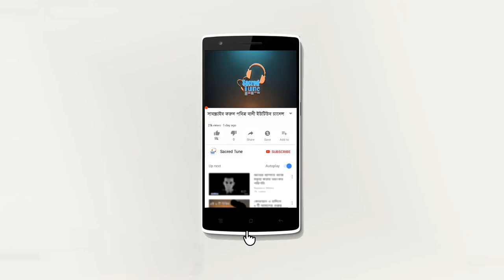করনার গজব না যেতেই পৃথিবী ব্যাপি আরেকটি বড় দুঃসংবাদ শুনালো নাসা ! Sand Cyclone | @Sacred tune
দীর্ঘ দুই হাজার মাইল লম্বা ভয়ঙ্কর এক ধূলিঝড় ধেয়ে আসছে। আটলান্টিক মহাসাগরের
 উপর  ওপারে অবস্থান করা এই ঝড় যদি সত্যি সাগর পাড়ি দিয়েই ফেলে,
 তবে তার পরিণতি হতে পারে ভয়ঙ্কর। আফ্রিকার উপকূল থেকে প্রতিবছরই
 সাহারা মরুভূমি ফেরত ধুলো বাতাসে বয়ে এসে বিপত্তি বাধায়। কিন্তু এবছর সে
 বিষয়টি আরো ভয়ানক হতে চলেছে। সম্প্রতি নাসার একটি উপগ্রহ চিত্রে দেখা গিয়েছে ,
 দীর্ঘ দুই হাজার মাইল লম্বা এক ধুলোর ঝড় ধেয়ে আসছে। উত্তর আটলান্টিক মহাসাগরের
 উপরে সেই ধুলোর ঝড় আপাতত অবস্থান করছে। কিন্তু এর লেজের অংশ এখনো স্পষ্ট নয়।
 ফলে যদি সত্যিই এটি সাগর পাড়ি দিয়ে এসে পড়ে , তাহলে এরা কার হতে পারে প্রায় ৫ হাজার মাইল।
 এক সপ্তাহ আগে উপগ্রহ চিত্রে প্রথম ধরা পড়ে যে, আফ্রিকার উপকূল থেকে
 ধুলোর ঝড় আসতে শুরু করেছে। কিন্তু সে সময়টা প্রায় এক সপ্তাহ আগে।
 এখনো সেই ঝড়ের শেষ অংশ উপকূলেই রয়েছে। তারমানে এটি আকারে মারাত্মক বড় ।
 এভাবে যদি এর গতিপথ থাকে , তাহলে উত্তর ও দক্ষিণ আমেরিকার বিভিন্ন অংশে তান্ডব চালাতে পারে।